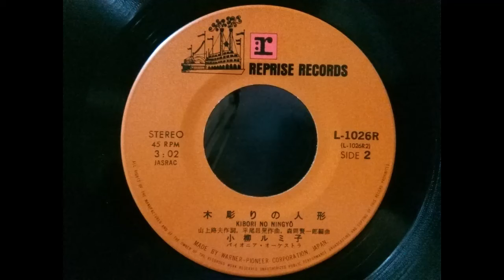小柳ルミ子 - 木彫りの人形 / Rumiko Koyanagi - Kibori no Ningyo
Rumiko Koyanagi - Kibori no Ningyo

Reprise Records (Japan), 1971
L-1026R